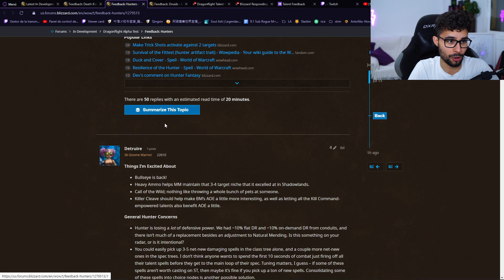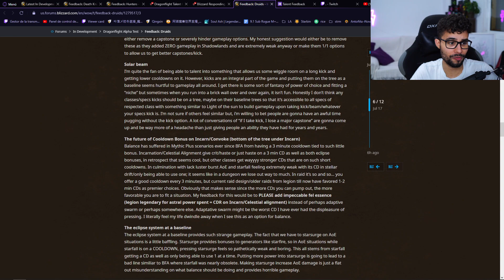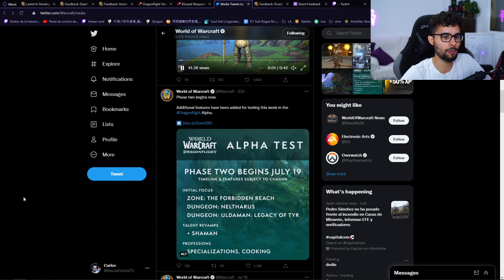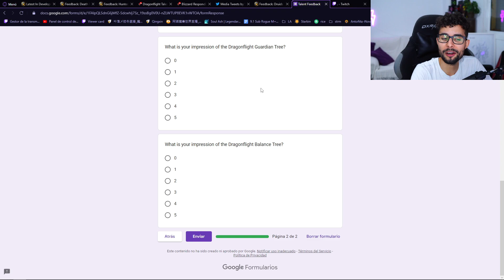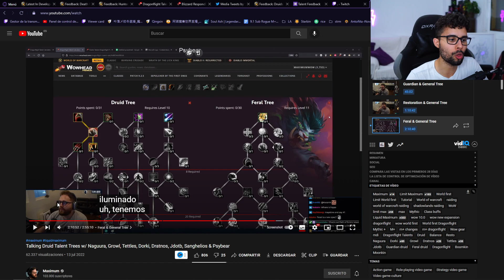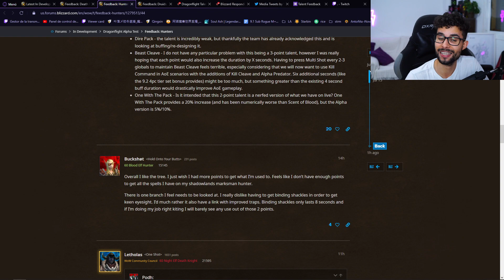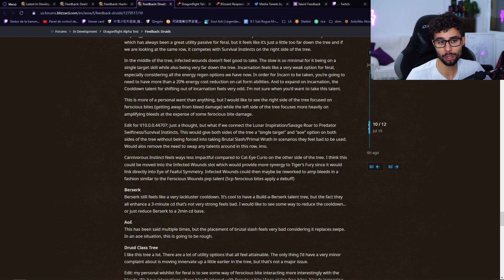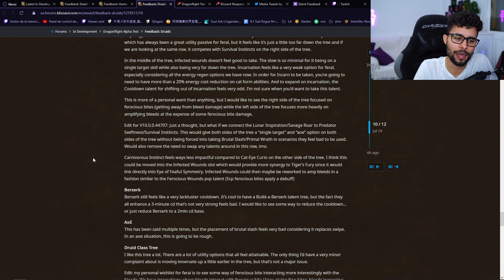Blizzard se ha Olvidado de que esta Clase existe en Dragonflight.